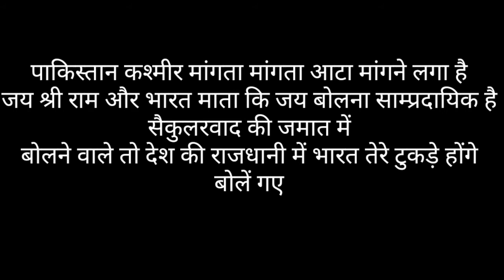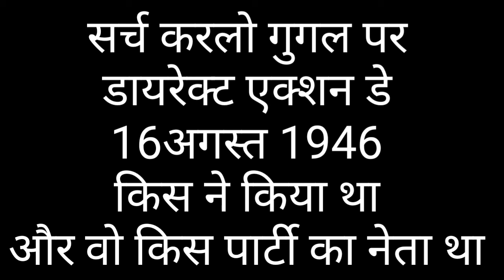भिखारी मुल्क ।। Part 2 ll New Deshbhakti song ll Satish jaunti